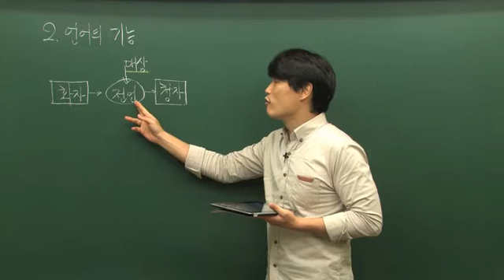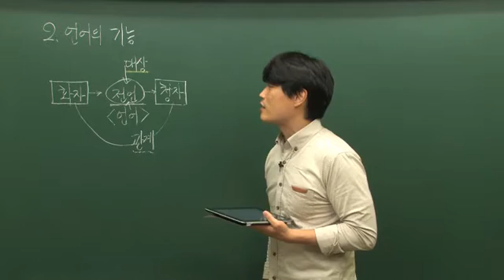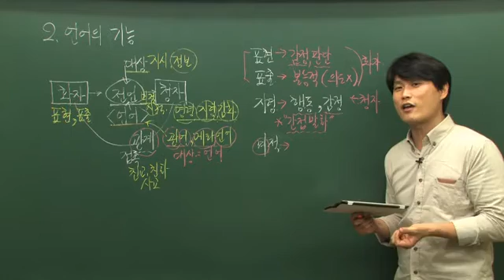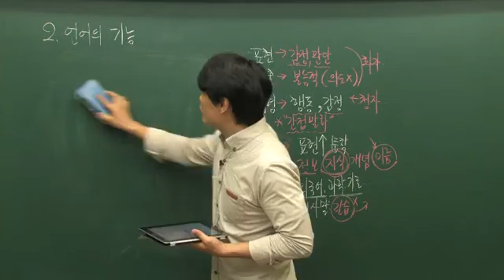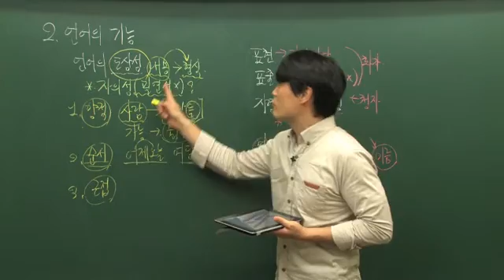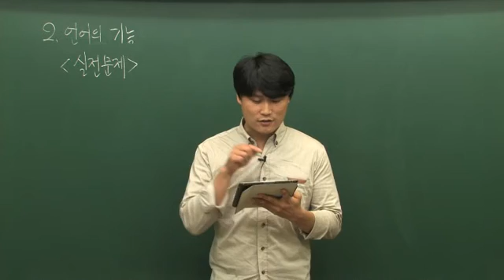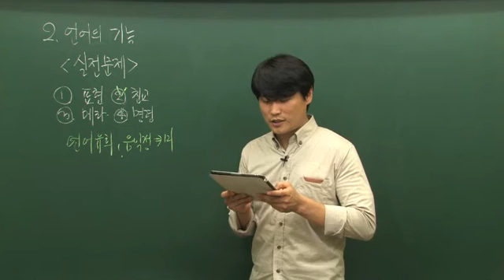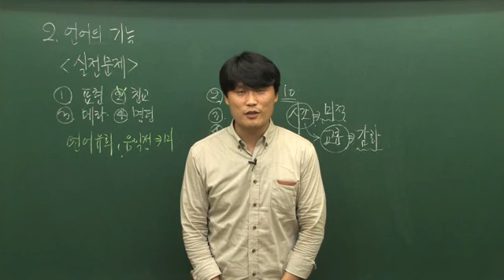문복기T 끝장국문법 02강(언어의 기능)